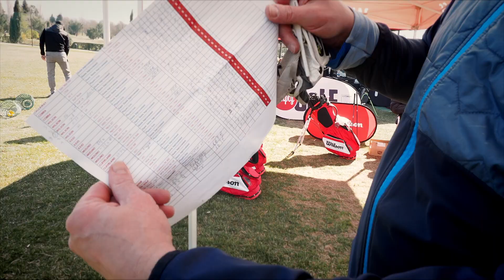Schlaegertest SimplyGolf 2022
SimplyGolf, das führende deutschsprachige Golfmagazin macht jedes Jahr zu Saisonbeginn einen großen Equipmenttest. 2022 durften wir im italienischen Castello di Spessa zu Gast sein und die neuesten Schläger für die Saison 22 testen.